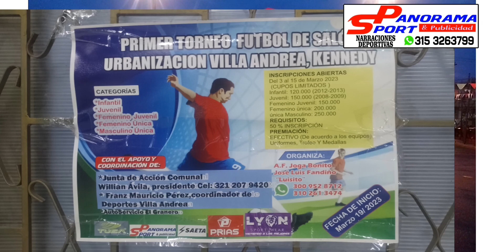SPORT: José Luis Fandiño organizador de Villa Andrea con el balance de la inauguración.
El torneo de Villa Andrea se va a jugar  en varías categorías , se llevó acabo la inauguración con gran éxito a pesar del invierno.